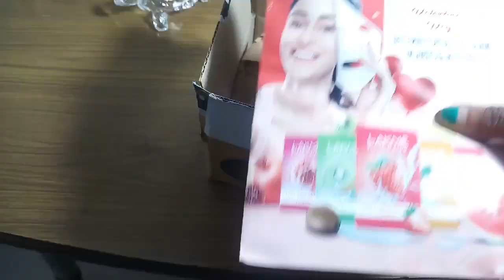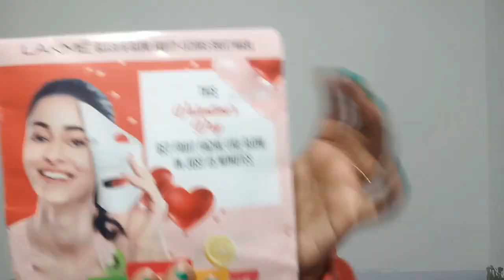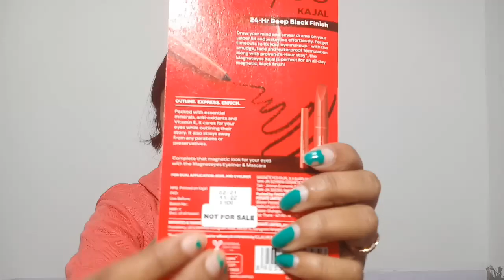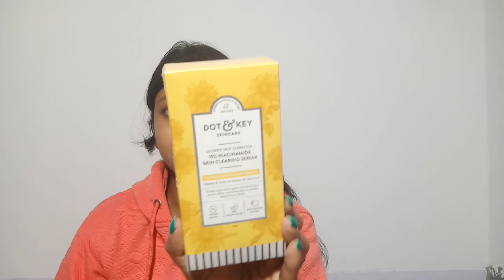Smytten Free Sample Review| Smytten Trial products review|Get Full Size All Products For Trial(FREE)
Hey there!

My mic
MY Tripod